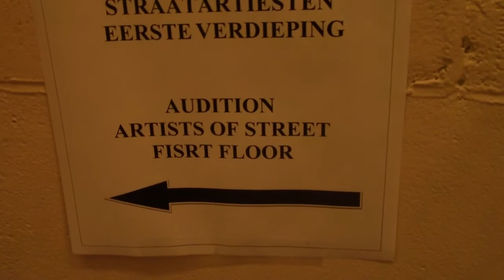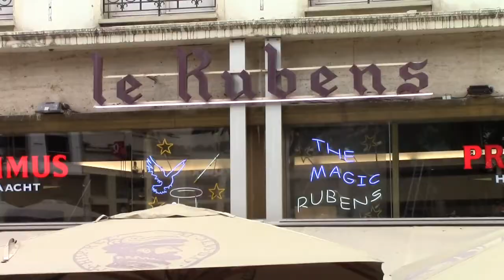I HAD TO MAKE AN AUDITION TO PLAY MUSIC ON THE STREET!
DAY 9
THE ONE BAND MAN
EUROTOUR 2017

12 June 2017